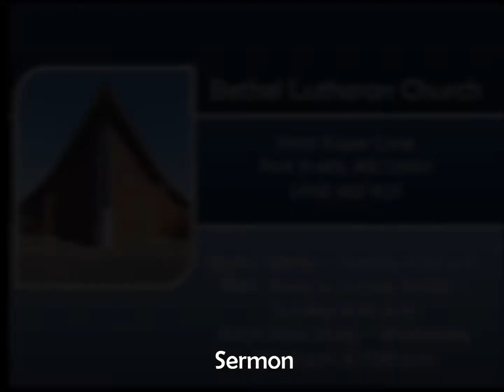Readings & Sermon May 18, 2014 - Bethel Lutheran Ft. Smith, AR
Readings and Sermon from Divine Service May 18, 2014
Rev. Joshua Willadsen

Acts 6:1-9; 7:2a, 51-60
1 Peter 2:2-10
John 14:1-14

Sermon: "I AM the Way, the Truth and the Life"